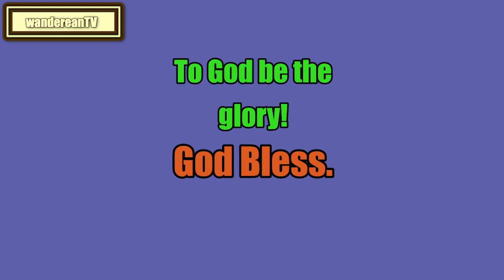The Art of Public Speaking - Chapter 22 || DALE CARNEGIE & J. BERG ESENWEIN